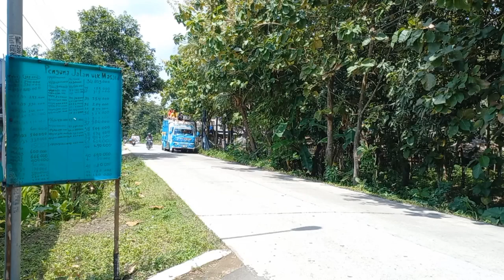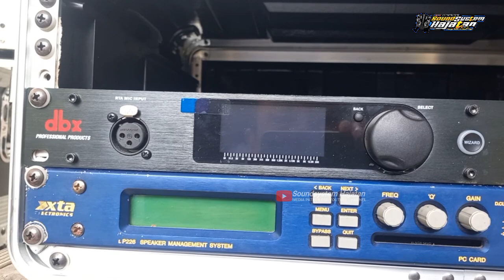Semakin Ugal-ugalan🔥🔥Sound Horeg Loading dipinggir Jalan Raya Bikin Was-was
Terima Job Hajatan area boyolali
-sound system
-campursari
-video shotting